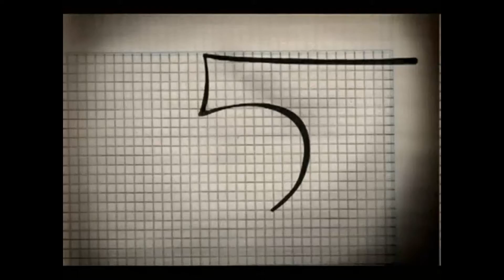KLEUTON AMORIM (DUDE) - SESSÃO DE SURF 20016